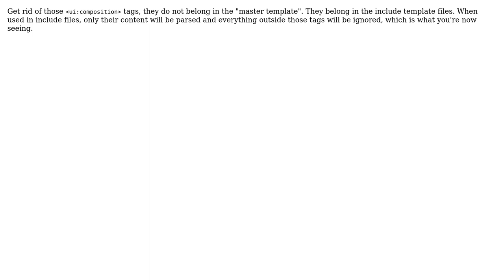DocType is not showing in the rendered output from JSF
With thanks & praise to God, and with thanks to the many people who have made this project possible! | Content (except music & images) licensed under CC BY-SA | Music | Images & others | With thanks to user Jobin Babu user BalusC and the Stack Exchange Network Trademarks are property of their respective owners. You are responsible for your own actions.